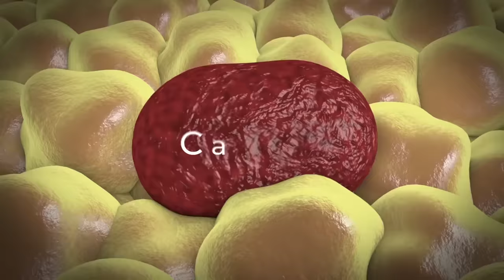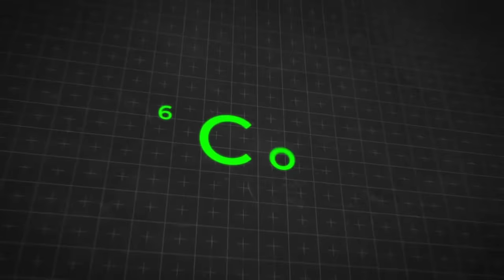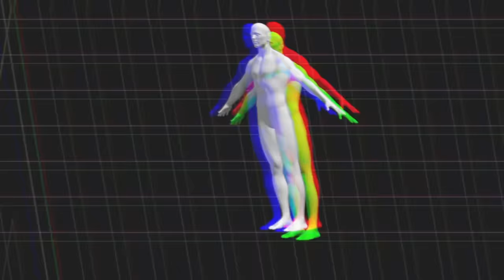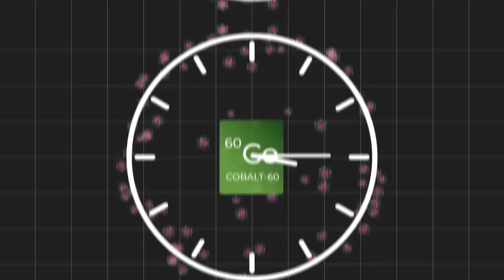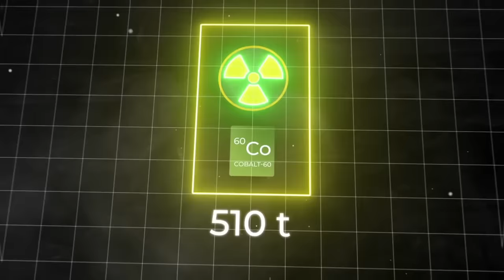Was passiert, wenn wir eine Kobaltbombe explodieren lassen? Die mächtigste Waffe aller Zeiten!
Ridddle!
Wir können nicht so tun, als ob nichts passiert wäre! 1 Dollar von jedem von euch sind 10 Millionen Dollar, um der Ukraine zu helfen, sich gegen das Böse zu wehren. Du kannst helfen, die russische Invasion in ein unabhängiges europäisches Land zu stoppen. Millionen von Zivilisten verstecken sich aktuell in Luftschutzkellern, während ihre Häuser von Putin zerstört werden.

EUR:

SWIFT-Code: MARKDEFF
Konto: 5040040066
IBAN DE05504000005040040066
Wilhelm-Epstein-Straße 14, 60431 Frankfurt Am Main, Deutschland
Einzahlung von Geldern auf das Konto UA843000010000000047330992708